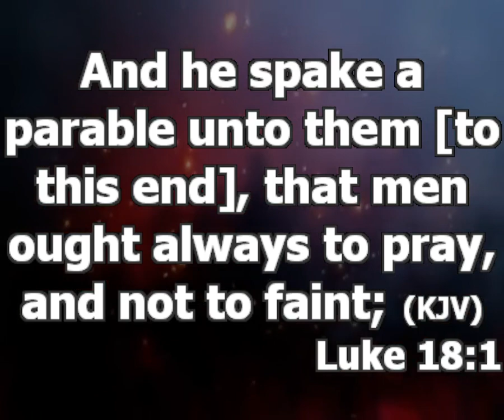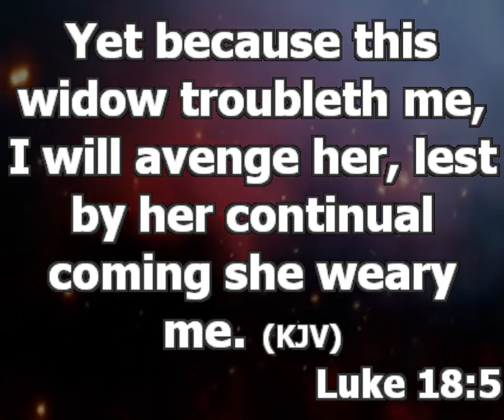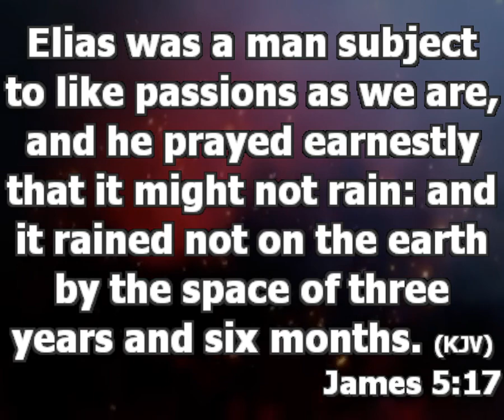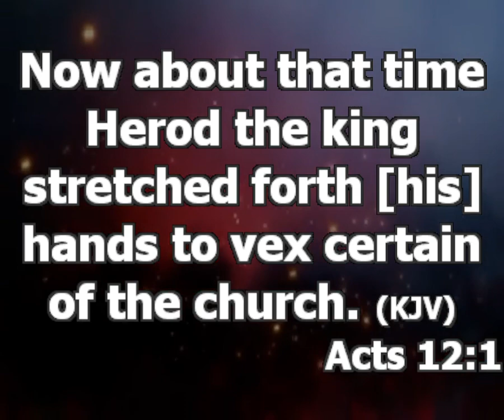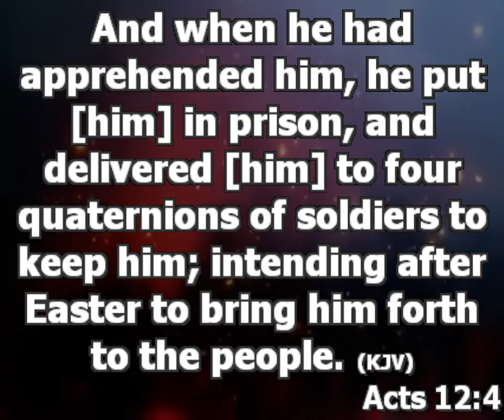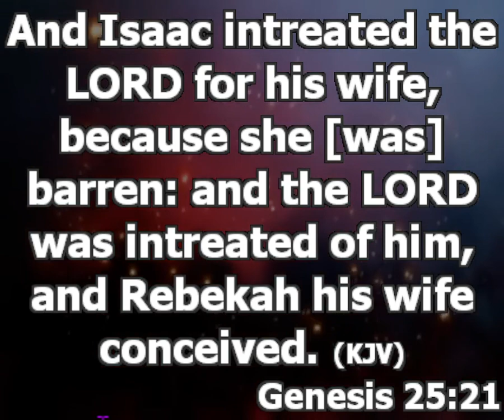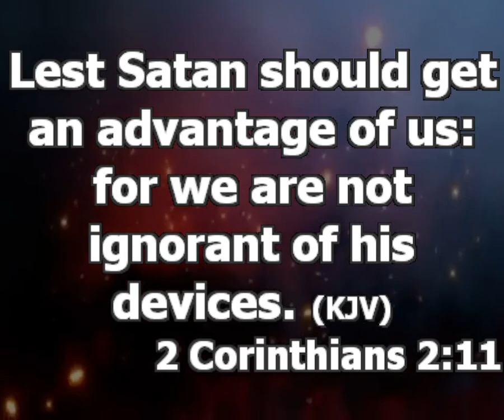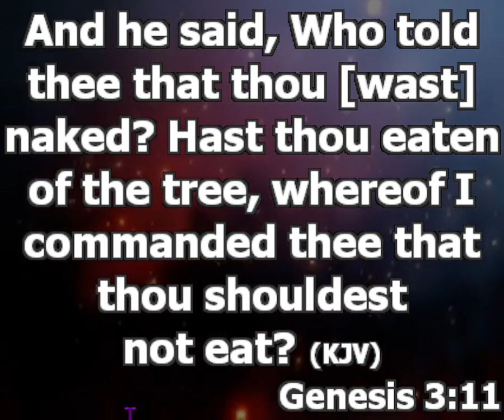Prayerlessness | Pastor Oluwayemisi Afolabi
Prayer is communication with your God. It is a meeting for expressing your plan or purpose. Prayer should be you’re your lifestyle and not an emergency button.

Until we understand it, the devil will keep robbing us.
The devil fights us because he knows the power that prayer attracts. James 5:16-18

The prayer if a righteous man is a great advantage that provokes the power of God to come down.

3 Things that will happen to you if you allow your prayer life to die

1. You will lack divine assistance because you are not praying.
Acts 12:1-5. We let go some things because we don’t know how to pray. The devil robs us of good things because we cannot pray, we are tired!! If you stop praying now, you have stopped securing your future.

2. A believer whose prayer life is killed will be tempted that everything that come his or way is the will of God for their life. It is important you know that the devil will use several methods to lure things to you but if you have a strong prayer life, you will resist. Gen 25:21

3. A believer without a prayer life will lack the kind of faith for exploit that is generated in the presence of God. This indirectly means prayer is faith.

People could not behold Moses’ face when he came down from the mountain.

The devil will not come to you today the way he came straight at Daniel, instead he would use tricks like;
i. He will create an impression on yourself that you are busy.
2 Corinthians 2:11. To conquer the devil in this area, you need to set your priorities right.

ii. He will place wrong people around d you, people who would talk against fervency and consistency against prayer. His ultimate goal is to quench your zeal for prayer. Genesis 3:11

iii. He can also make you feel that prayer is not important by showing you how much you have being able to achieve without a fervent prayer life.

iv. He also uses spiritual methods, spraying lukewarm spirit, whispering messages that will make you feel like the prayer length is too much.

Summary: if you don’t pray, you’d become a prey.